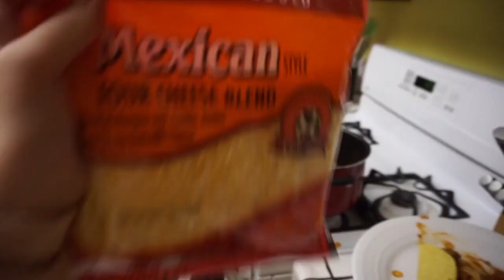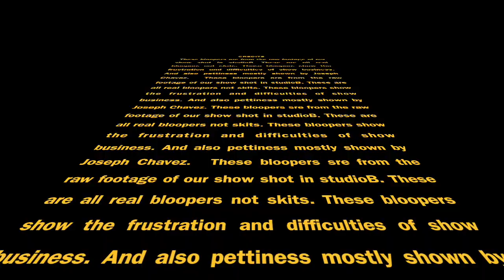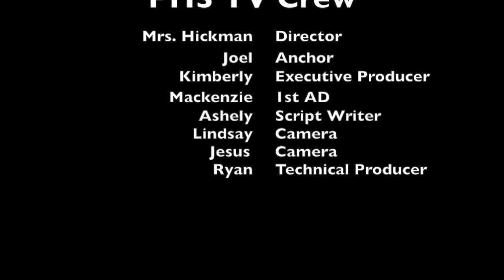Patriot High School - The Big Show 4/13/2018